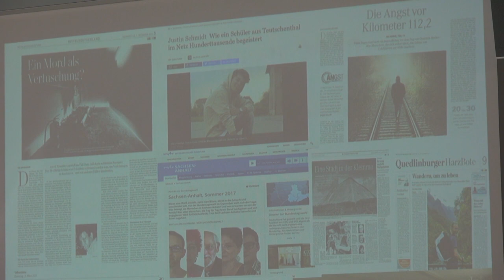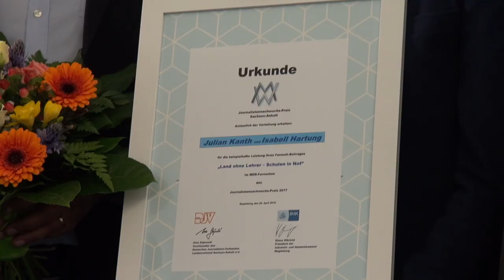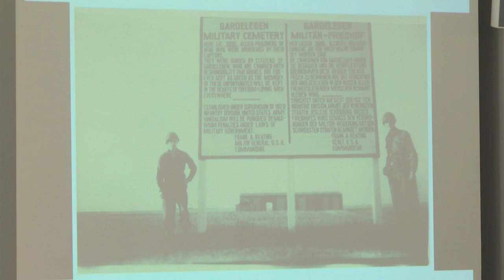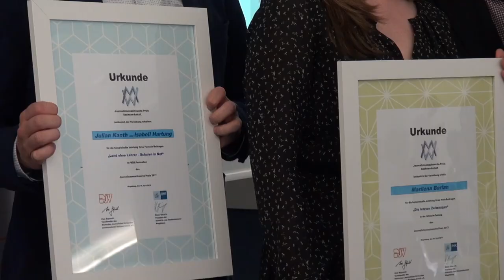IHK-Medienabend (26.04.2018)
Ausgezeichnet wurden die „Altmark Zeitung“, der MDR und die „Mitteldeutsche Zeitung“.